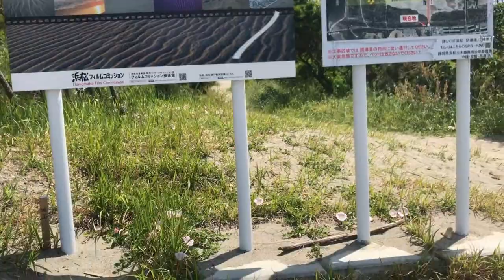砂丘でお散歩 【トイプードルのサラ】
初めて尽くしのお散歩です。